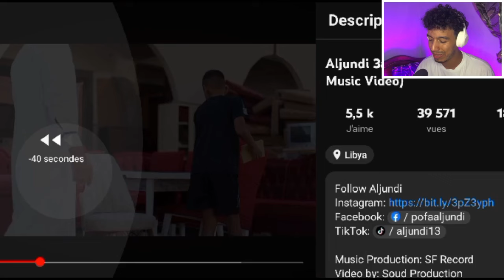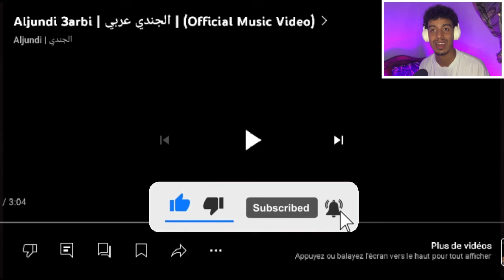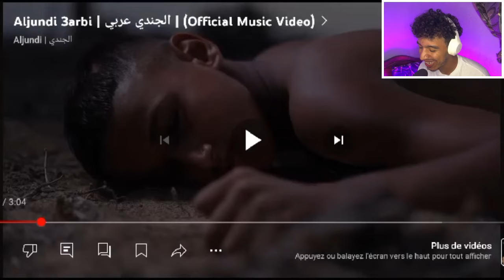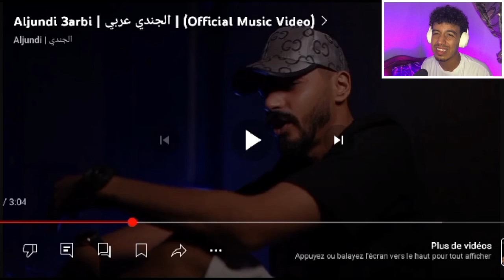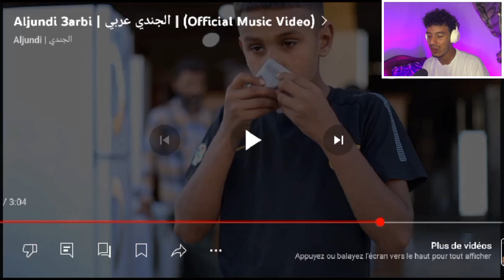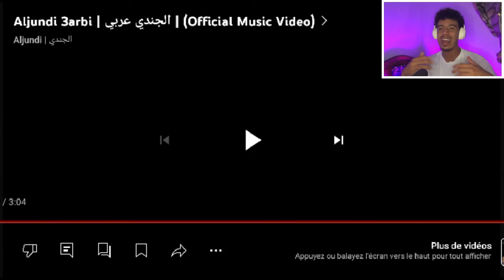Aljundi 3arbi | الجندي عربي 🇹🇳🇱🇾[REACTION!!!]🇹🇳🇱🇾 ردة فعل تونسي